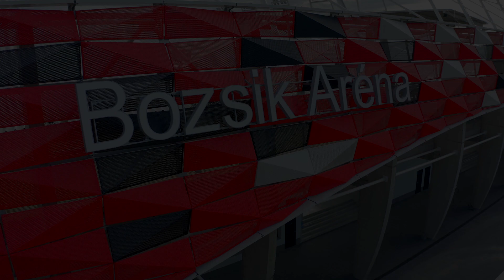Bozsik Stadion/Aréna építés 2020.08.24-27 -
Finisbe érkezetek a megújult Bozsik Stadion, azaz új nevén a Bozsik Aréna építési munkálatai. A felvételek 2020. augusztus 24-én és 27-én készültek. A játéktéren látható csőrendszer, a pálya fűtését szolgálja majd.